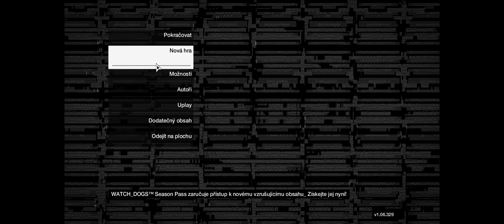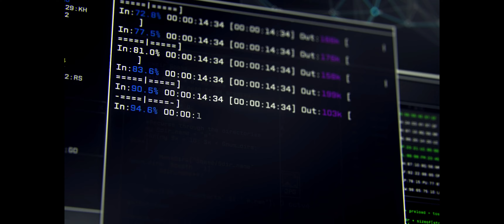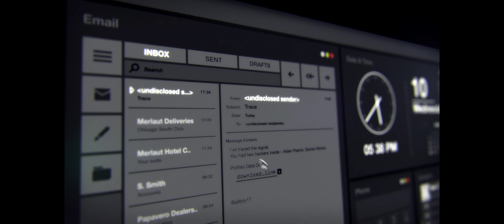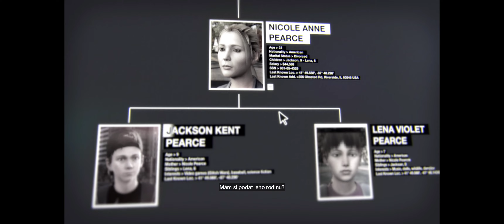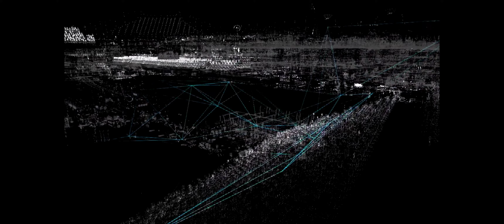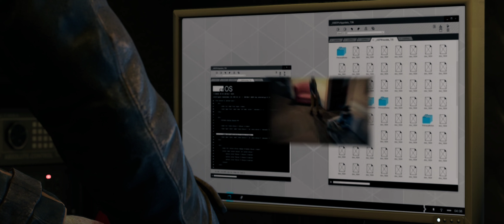Watch Dogs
Šedesátá pátá ukázka tentokrát ze hry Watch dogs aby jste viděli o co jde a další budou následovat .